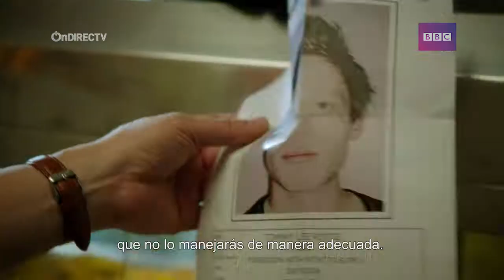Happy Valley | Episodio 2 - OnDIRECTV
Sarah Lancashire protagoniza esta serie que sigue la vida personal y profesional de una dedicada mujer policía.